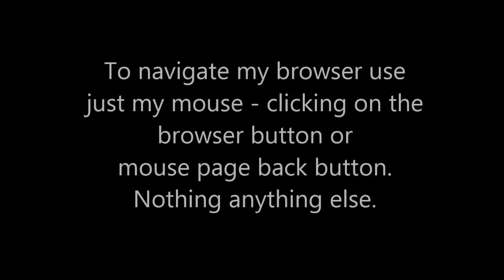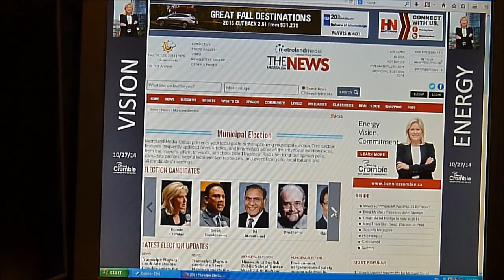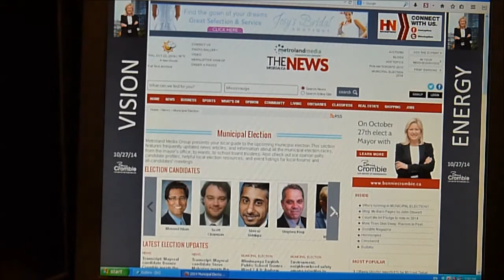Mississauga News misdirecting Mississauga voters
Is the Mississauga (missing) News again caught giving an unfair advantage to open Election candidate?  If it were not for a long history of working with Hazel McCallion or Team Hazel, this could be brushed off as a simple one off error.  They are printing in full the answers to the questions they put to Election candidates or allow changes and that is just this Election!